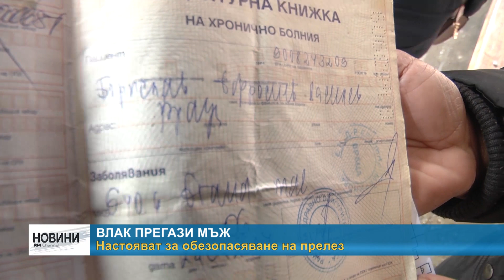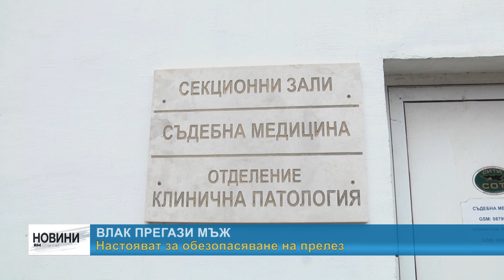RМ TV: Влак прегази мъж